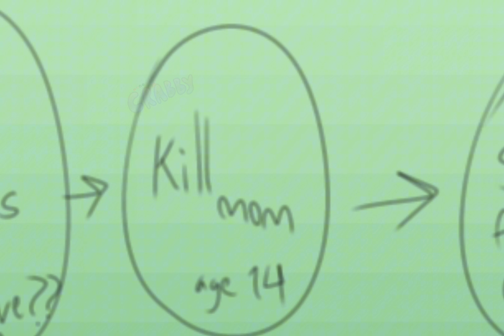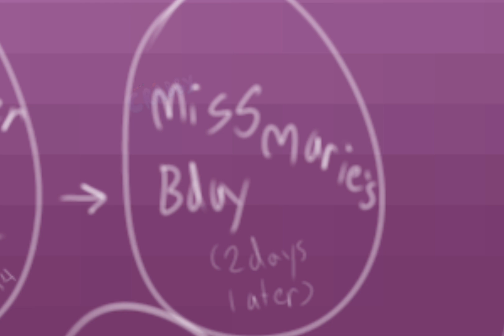new lore stuff!! (MY MAIN OC IS NOW LESS EDGY I THINK!! 🥳🥳🥳)